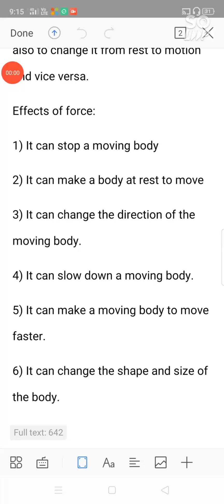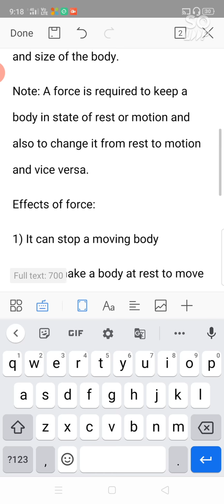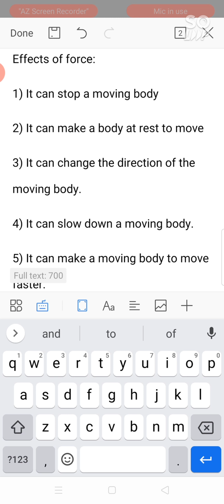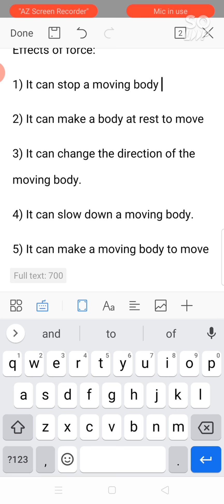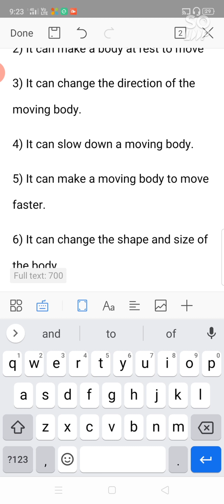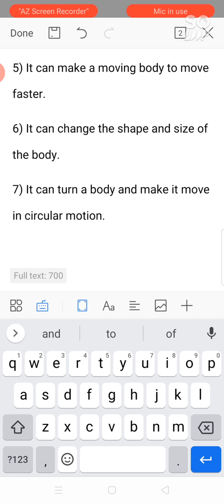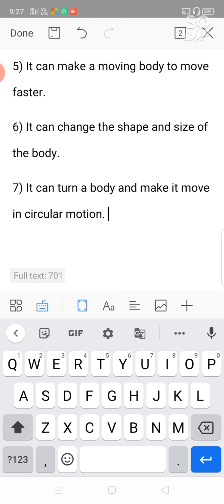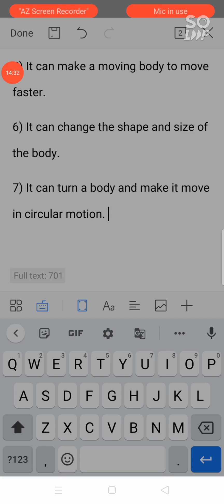Effects of Force | Force Part #3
Today we gonna learn about effects of Force. Hope you all liked the video. Doubts in the comment section. Will learn about kinds of force in the next video. Thank you for giving your precious time to watch my video.